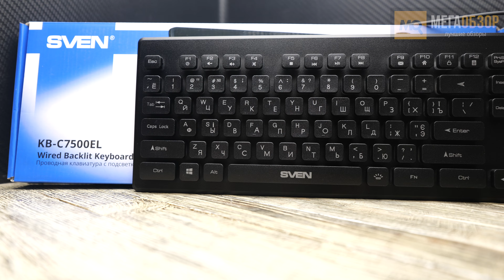SVEN KB-C7500EL обзор. Недорогая мембранная клавиатура с подсветкой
SVEN KB-C7500EL – недорогая мембранная клавиатура с многоцветной подсветкой, отрабатывающая свою стоимость на все 100%. Рассматривать ее можно как для игр, так и работы.